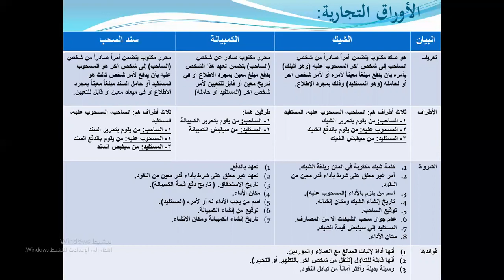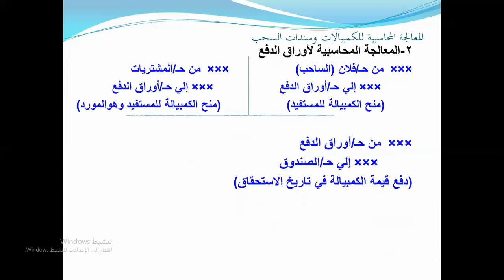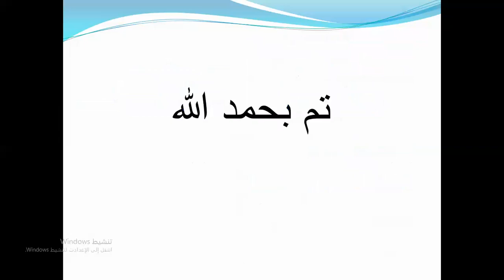المحاضرة السادسة عشر تابع الفصل الثامن الأوراق التجارية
محاسبة مالية 1
المحاضرة السادسة عشر
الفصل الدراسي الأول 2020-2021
أ. آلاء عليان
كلية الدراسات المتوسطة